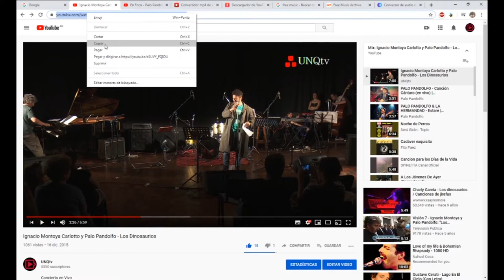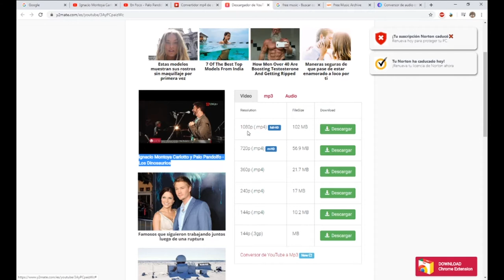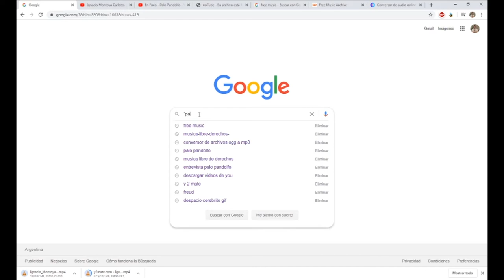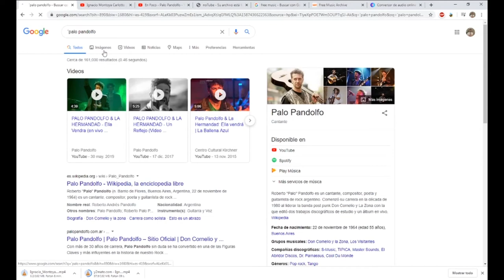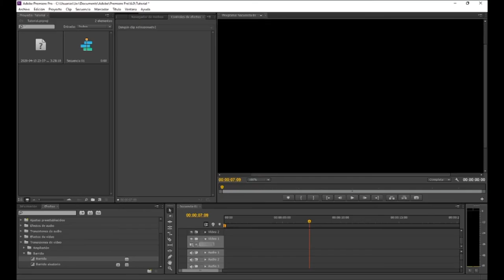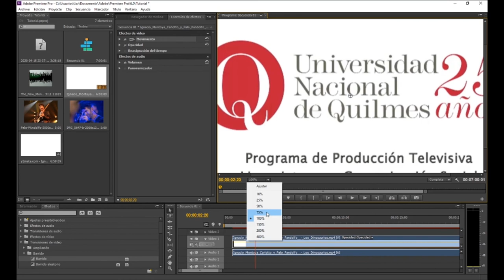Recursos para trabajar en una secuencia de Adobe Premiere (Parte 1)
:: Imágenes de google:
Atención; Seleccionar Tamaño grande

:: Descarga de audio y o imagen de vídeos de youtube:
Atención; Seleccionar MP4 HD para descargar videos en alta